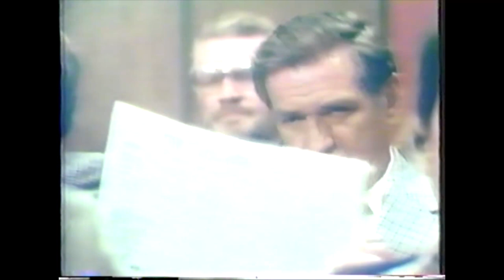Hellinger's Law - Rod Taylor scenes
Rod Taylor played Texas mob boss Clint Tolliver in this pilot for a would-be CBS series starring Telly Savalas. Airing on March 10, 1981, it was Savalas' first major TV project since "Kojak." This video includes Rod's scenes, clipped from a VHS recording made in the 1980s.